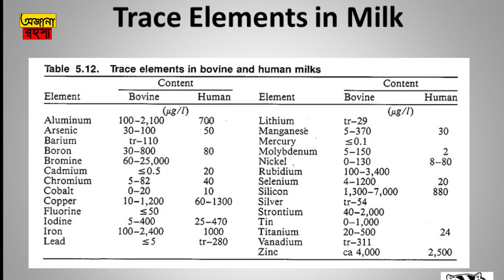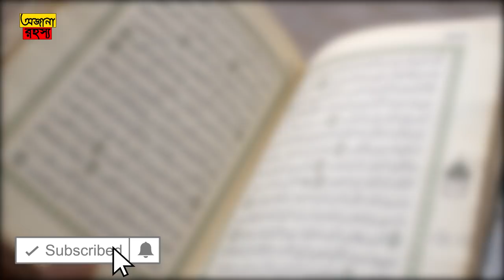al quran say 1400 years ago cow milk scientific explanation in bangla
quran, ojana rohossho, ants quran and science bangla, hindi, mizanur rahman azhari, new bangla tafsirul quran mahfile 2018, sheldon, theory of geoinformatics, big bang, the big bang theory, invisible pillar-gravity, quran and science bangla waz 2018, latest scientific research on spider in, spider in quran, quran and science spider bangla, science and quran in bangla, quran say1400 year ago, the quran scientific explanation about spider, bangla tafsiruul, bangla tafsiruul quran mahfil, new islamic mahfil videosড. 2018 full hd, you tube by dr. maulana lutfur rahman, maulana molla najim uddin videos waz, latest bangla islamic waz mahfil,  dr. , bangla waz full hd mahfil, new islamic bangla waz mahfil 2018, new bangla waz mahf dr. maulana lutfur rahman, bang, new tafsiruul quran mahfil dr. maulana lutfur rahman,